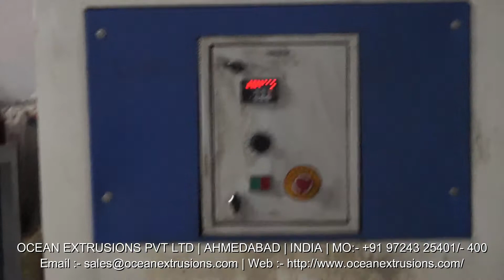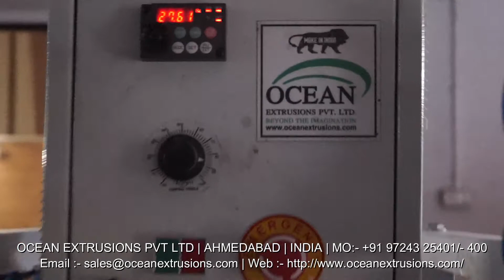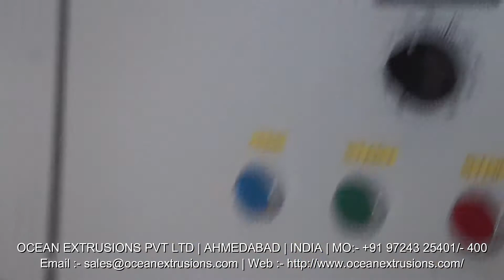PP PET Box Strapping Plant Manufacturer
PP PET Box Strapping Plant Manufacturer India
PP PET Box Strapping Plant India
PP PET Box Strapping Line
PP PET Box Strapping Plant Unit
PP PET Box Strapping Plant Exporter
PP PET Box Strapping Plant Manufacturer Video
PP PET Box Strapping Plant Manufacturer Video on Google
PP PET Box Strapping Plant Manufacturer Video on Youtube
PP PET Box Strapping Plant Manufacturer Video on Facebook
PP PET Box Strapping Plant Manufacturer Video on twitter
PP PET Box Strapping Plant Manufacturer and Exporter
PP PET Box Strapping Plant Manufacturer Ocean Extrusions Pvt Ltd